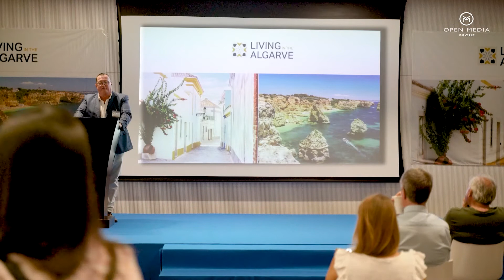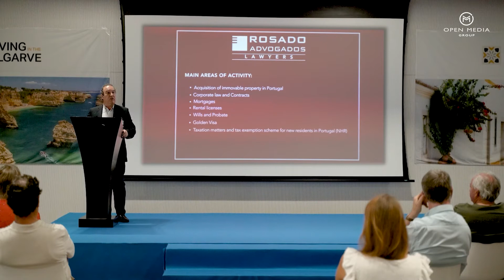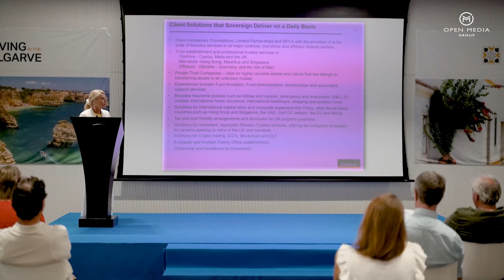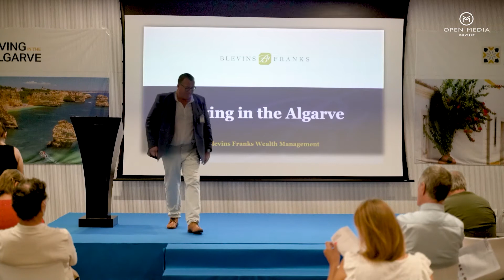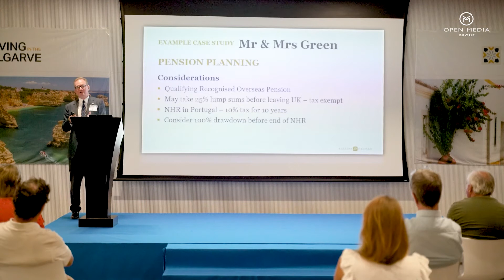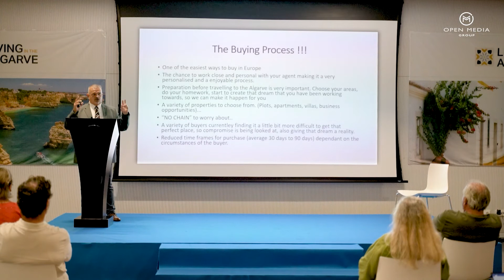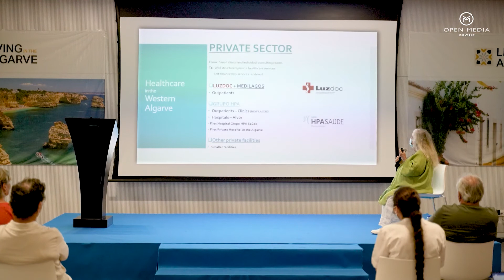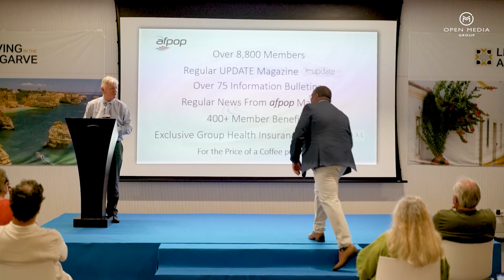Living in the Algarve seminar held at Lagos’ Cascade Wellness Resort on June 15, 2022 | Full video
Our Free Living in the Algarve Seminars provide independent, expert information about questions related to Portuguese residency, taxation, property, living and moving to the Algarve, with expert speakers on each event.

The Live seminars are held several times throughout the year at different locations along the Algarve. Organised by the Open Media Group, Portugal’s leading publishers of foreign-language media, in association with key partners offering advice on all matters related to living in Portugal, all under one roof.

For more information about the Living in the Algarve Seminar Events
Next event: September 22nd, Conrad Algarve Hotel, Quinta do Lago, Algarve Portugal

Partnering speakers in this event:
Luzdoc - Serviço Médico Internacional
Casas do Barlavento - Algarve Real Estate
Blevins Franks Portugal
The Sovereign Group
Afpop Portugal
Rosado Advogados
Event partners: Tomorrow Algarve Magazine

Organised by the Open Media Group, Portugal’s leading publishers of foreign-language media:
(Co-financiamento: Cresc Algarve 2020, Portugal 2020 e União Europeia através do Fundo Europeu de Desenvolvimento Regional)

Portugal Resident - Your daily news from Portugal